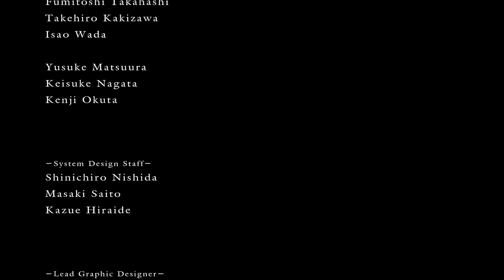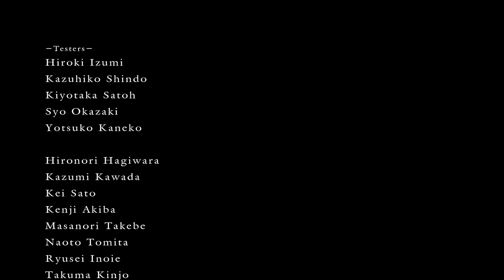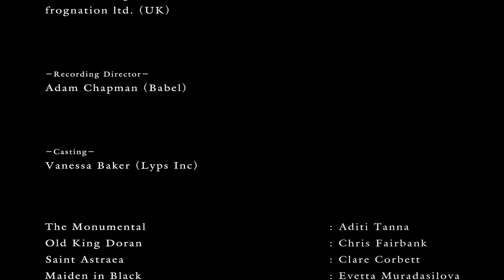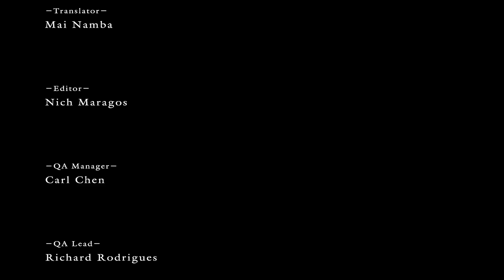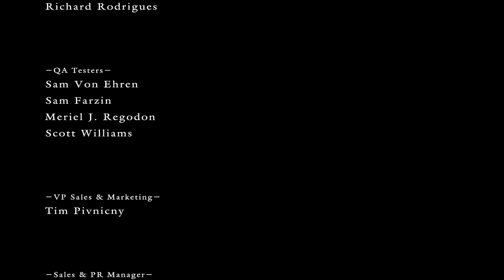Demon's Souls - Blind Let's Play - Episode #26 [The End]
In this episode we head back to the Boletarian Palace and once again face off against King Allant. After that some shit goes down in the Nexus!

Here at ChronosPlays, I produce a variety of gaming content for this YouTube channel every single day, usually 2 videos a day. Be sure to tune in if you're interested in for first impressions videos, tips, tutorials, gameplay/walkthrough Let's Plays, and playthroughs of both new releases and classic games. This includes both AAA and Indie games, as a good game is still a good game.

(also if you are reading this here is an internet hug/cookie/fist bump/high five)